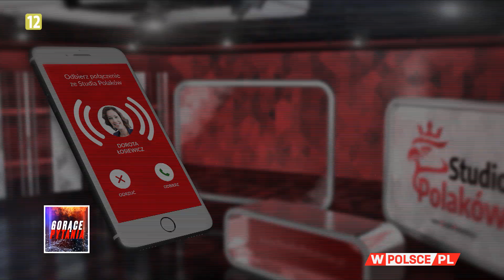STUDIO POLAKÓW Dorota Łosiewicz rozmawiała z panem Markiem o patriotyzmie